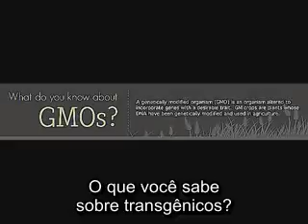Neil deGrasse Tyson fala sobre alimentos transgênicos.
Neil deGrasse Tyson explica que a humanidade já faz modificações genéticas nos alimentos há milhares de anos através da seleção artificial.
Assim argumenta que não há risco algum em consumir alimentos transgênicos.